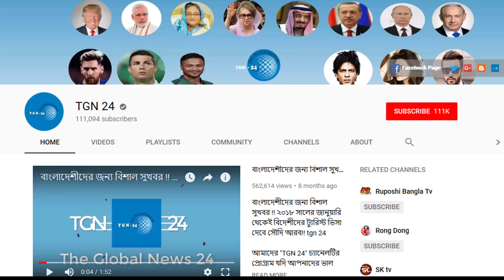কফিল বিনা কারনে হুরুব মেরেছে তাই দেশে ফিরতে পারছেন না? সৌদি হতে বিনাখরচে দেশে ফিরুন ১০০% কার্যকর।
কফিল বিনা কারনে হুরুব মেরেছে তাই দেশে ফিরতে পারছেন না? সৌদি হতে বিনাখরচে দেশে ফিরুন ১০০% কার্যকর। দেশে যাইতে চাইতেছেন কিন্তু পারছেন না . আসুন জেনে নিই কিভাবে দেশে যাবেন